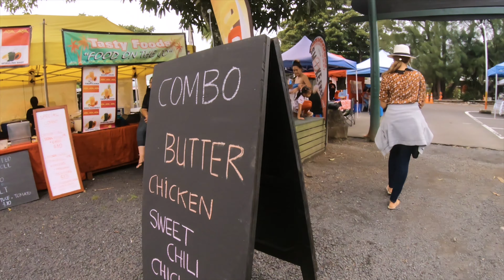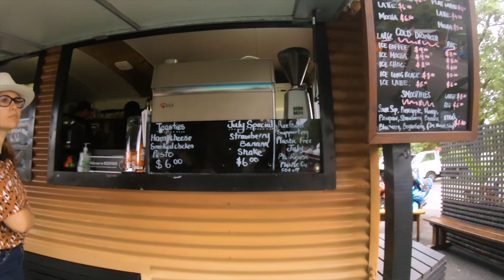Saturday morning market at Rarotonga Cook Islands during LOCKDOWN in 2020 庫克群島 週六上午市集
I finally went to the famous Saturday morning market in Rarotonga Cook Islands last year in Aug 2020. Due to the pandemic lockdown, there were many empty stands with no tourists. All people you see in this video are locals and expats and of course people like me who were left on the islands. There was this special 2nd hand store I recommend for clothing. SPCA sells used clothes in great condition and unbailable good price. Majority of the funds goes to animal cares.  Although I'd been in Rarotonga for 5 months, but rarely had a chance going to the Saturday market since I had to dive almost every morning. You can find great price in local vegi, home made cooking, and handcrafted goods there.

If you like my videos please donate some eth to support my travel. Thanks!  0xbb0a04fF5582D2CAaa46B73d97C8DC5E54FFC28A